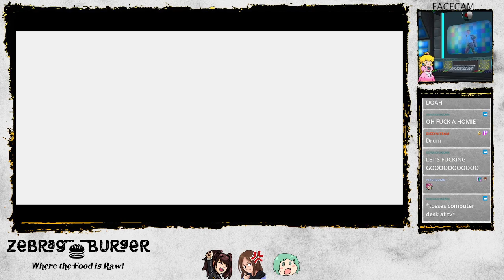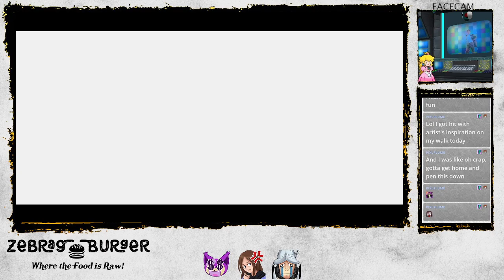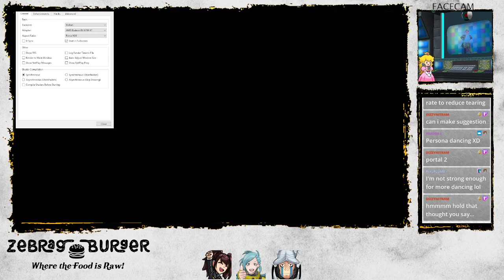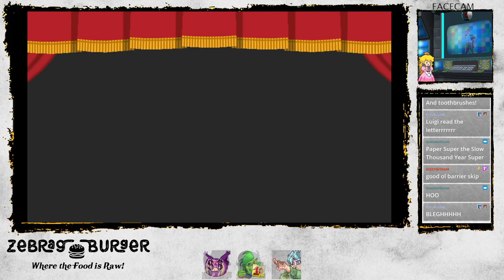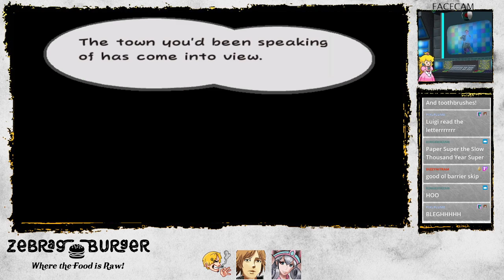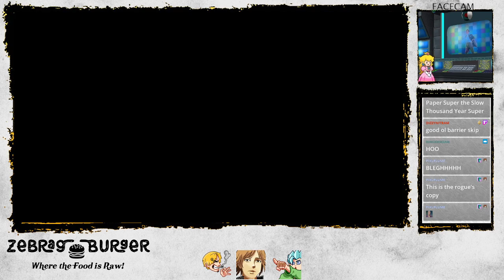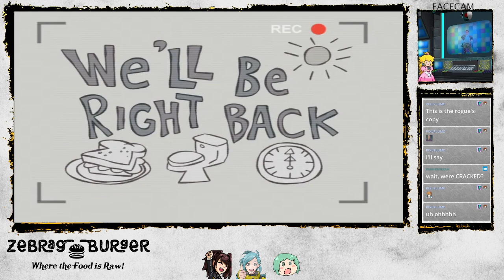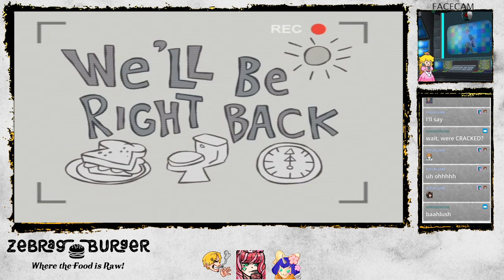Paper Mario: The Thousand-Year Door (Part 0): Gamecube Machine Broke